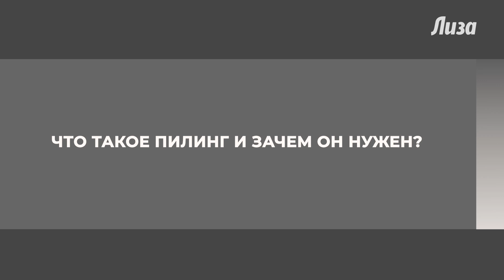Омоложение, сужение пор и другие эффекты пилинга, а также возможные противопоказания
В чем отличие между пилингом Джесснера, ретиноевым и миндальным? Какой способ очистки лица можно использовать самостоятельно в домашних условиях, а какой только в салоне у косметолога?  Врач-дерматовенеролог Екатерина Пащенко рассказывает, как выбрать подходящий пилинг и как часто его стоит применять.

00:00 - Интро
00:54 - Что такое пилинг и зачем он нужен?
02:30 - Какие виды пилингов существуют?
07:29 - Как часто стоит делать пилинг и с какого возраста?
08:27 - Какие пилинги  делает косметолог без мед. образования, а какие – врач-дерматолог?
09:48 - Кому строго противопоказаны пилинги?
12:04 - Какие есть альтернативы пилинга?

Смотрите также:
Выпадение волос и раннее поседение: в чем причины и как остановить

«Лиза» —секреты красоты, обзоры бьюти-новинок, актуальная мода, шопинг, истории успеха российских и зарубежных знаменитостей, все о здоровом организме, эффективных тренировках  и правильном питании, рецепты лучших блюд, магия домашнего уюта,
лайфхаки по обустройству пространства.